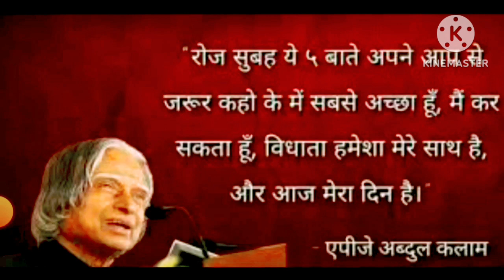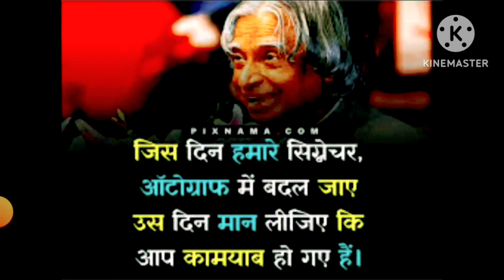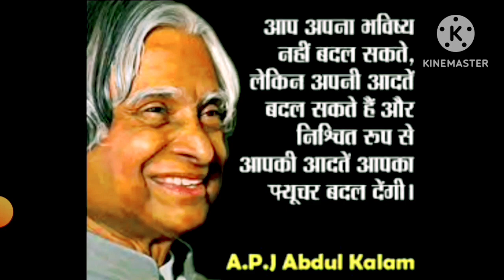इनकी बात नहीं समझी तो जिंदगी बेकार हो जाये गी ।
Apj Abdul kalam ji
Abdul kalam ji ki motivation speech line

अब्दुल कलाम जी की motivation line
अब्दुल कलाम जी के विचारों को जाने

अब्दुल कलाम जी का हिन्दूसंतान
आप के पियारे अब्दुल कलाम जी

APJ Abdul kalam true line.
motivation line of APJ Abdul kalam